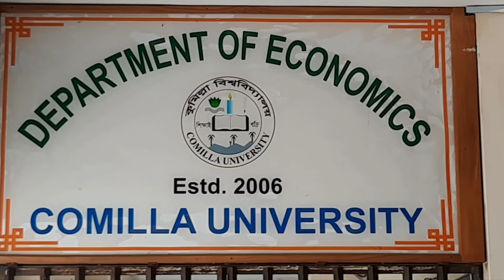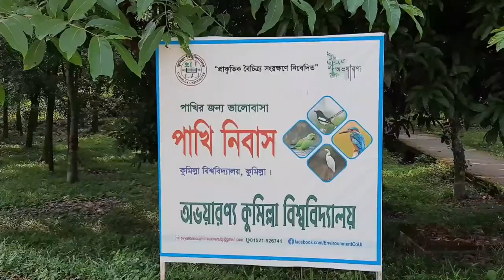Comilla University and its natural beauty (Trailer)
This is the Trailer. Full video coming soon.